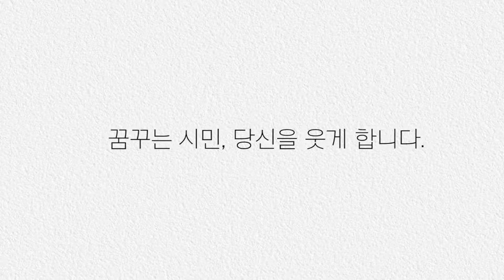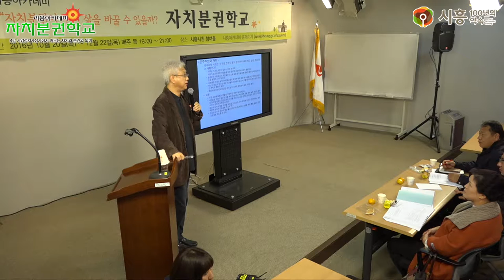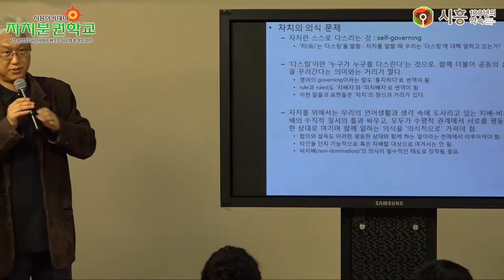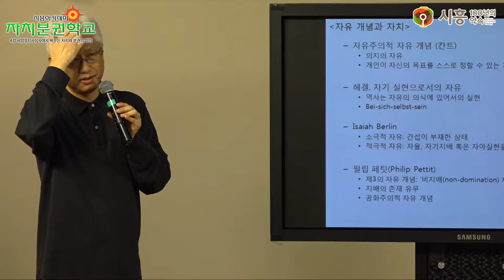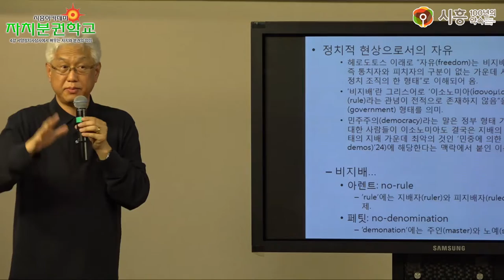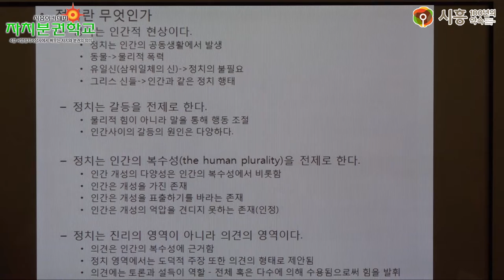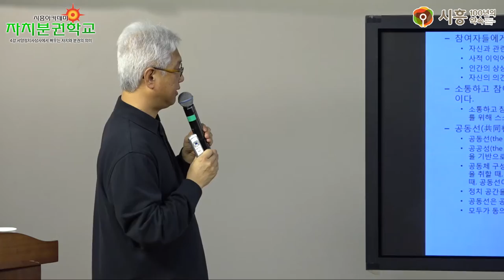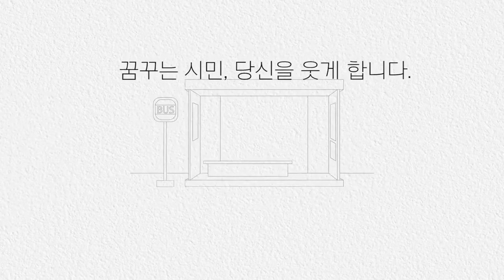[시흥아카데미] 자치분권학교 4강 「서양정치사상사에서 배우는 자치와 분권의 의미」 - 김선욱(숭실대학교 철학과 교수)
강의명 : 자치분권학교 4강

내 용 : 서양정치사상사에서 배우는 자치와 분권의 의미

강 사 :  김선욱 / 숭실대학교 철학과 교수

촬영일시 : 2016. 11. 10 (목)

자치학교 시흥아카데미 자치분권학교

■ 기획처장  : 우정욱 / 시흥시 시민소통담당관

■ 학교장 : 김윤식 / 시흥시장

■ 촬영 및 편집 : 최찬경

■ 제작 : 시흥시